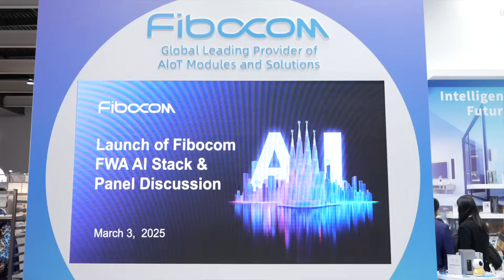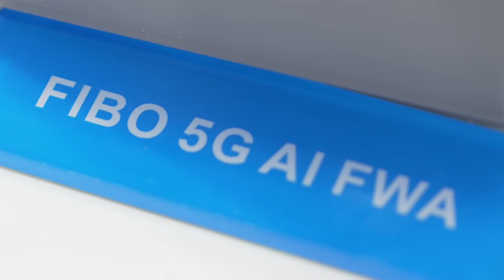AI for X - Fibocom’s new AI stack offers connectivity for tomorrow’s AI world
Launched at their booth in MWC 2025, Fibocom unveiled their FWA AI stack. It is positioned to empower future innovations like companion robots, home security services, smart automotive, enhanced translation services and more. In this video introduction Kelvin Wu, Sales Director of Fibocom, highlights a few of these innovative offerings.

Pioneers in the IoT space, Fibocom showcased a range of modules across 5G, LTE, Wi-FI, Smart and Bluetooth connectivity as their dedicated AI stack enables real-time connectivity for AI applications at scale.

Explore use cases in home robotics, multilingual translation, AI toys and smart home monitoring & security.